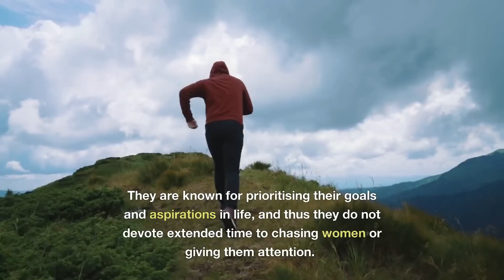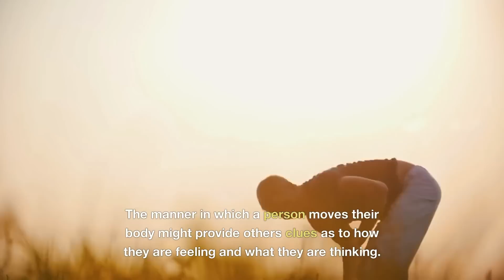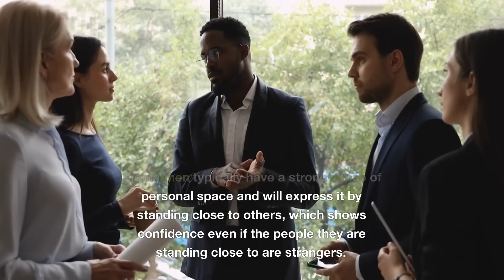10 SECRET Ways Sigma Males Attract Women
In this video, I'm going to show you 10 SECRET Ways Sigma Males Attract Women. These tips will help you gain the attention of the women you want, and attract the women you want in your life.

There are a lot of things you can do to improve your dating life, and this video is a resource to help you get started. Whether you're looking for tips on attracting women in general, or tips on attracting women who are interested in Sigma males, this video is for you!